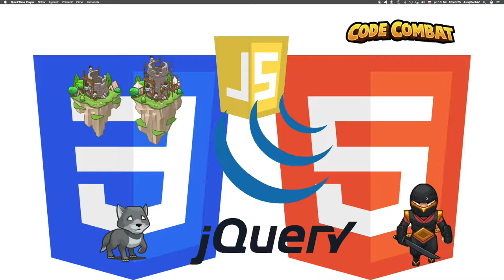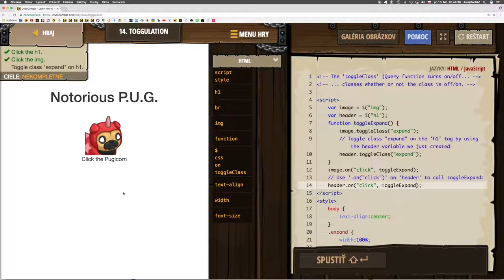🌻372 ☞ Prepínanie║CodeCombat Web Dev 2║ Programovanie s Yetim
Toggle classes, on and off, to create improve interactability in the page!